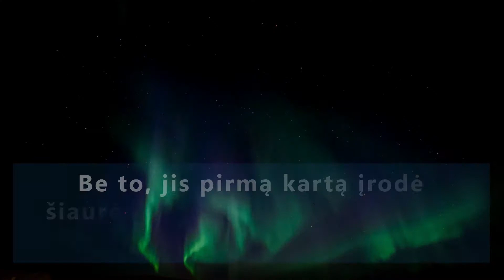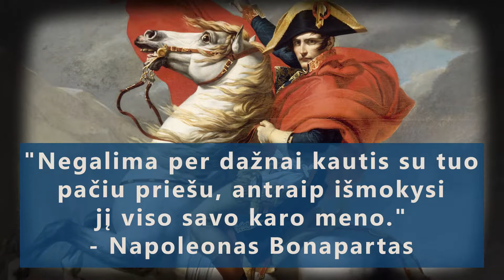Savaitės TOP 5 (lapkričio 26 - gruodžio 2 d.)